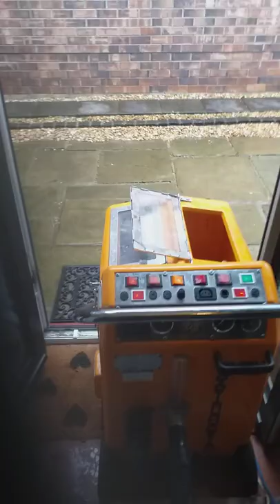12 April 2022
excel extracta